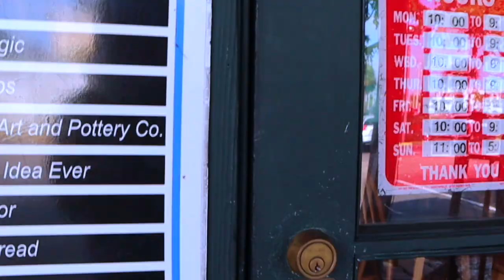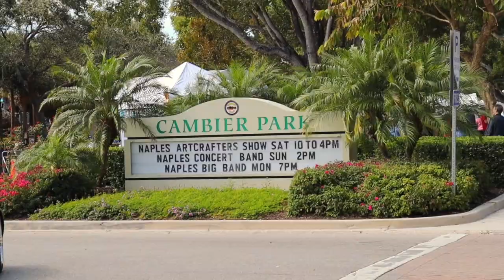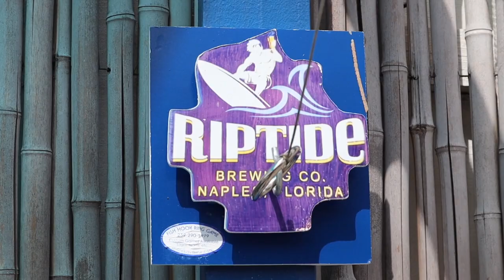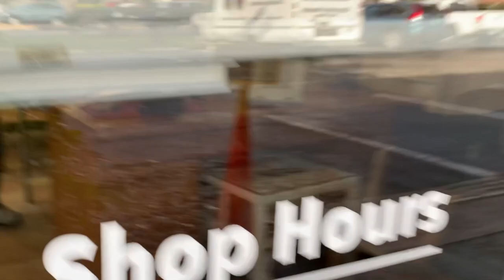Tin City Shopping, RipTide Brews + Naples Pier | LGBTQ+ | Day 3 Vlog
Day 3 of my trip to Naples, Florida. Spent the day exploring the shops at Tin City and on 5th Avenue. Headed over to my favorite brewery in Naples: RipTide Brewing and then took a spontaneous trip to the beach at Naples Pier.

And let me know if you like these vlog-style videos. I'm totally new to this, so seeing how it goes, but it's been a fun trip so far!